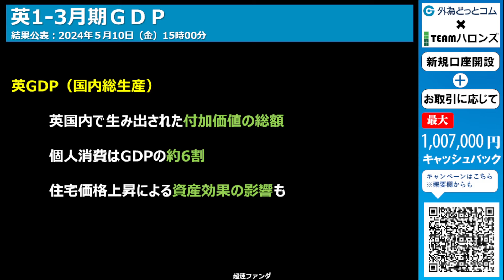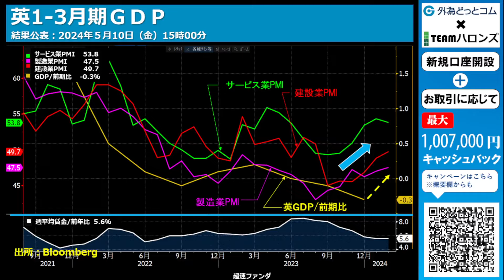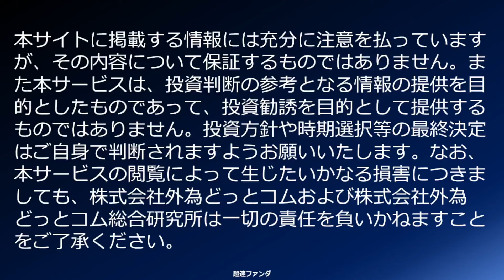ハイA経済指標をひと目で確認「英1-3月期ＧＤＰ」2024年５月10日発表-超速ファンダ